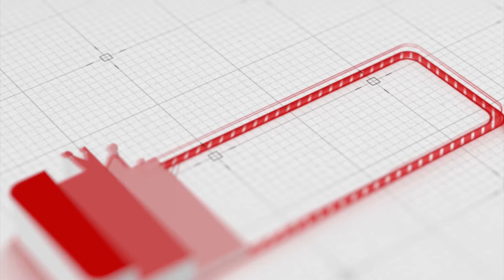Actor Maran Emotional Speech | என்னை மேடைக்கு கூப்பிட்டதுக்கு ... | Kanmani Movie Audio Launch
Queen media is platform to promote your short films, Album Songs, Web series, Concept videos.

Priority promotional support for movie teasers, trailers, lyrical video, song videos